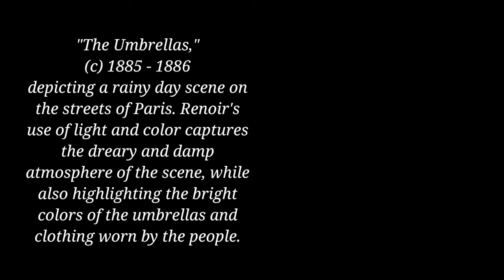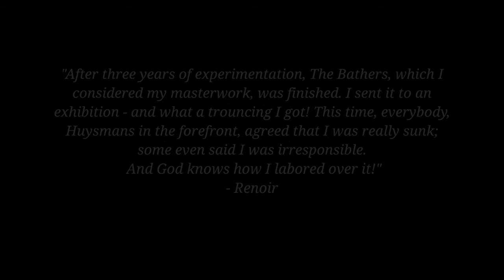RENIOR | A.I. Brings History to Life | Stories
Pierre-Auguste Renior speaks to us across time, animated and brought to life through cutting-edge A.I. technology, allowing you to hear directly from the great artist himself as he shares his insights on life, art, and the human experience.

Get ready to be transported to a world where the power of art and the human spirit come together to create something truly unforgettable.

Born in Limoges, a town in southwest France in 1841, Pierre-Auguste Renoir was a prominent figure in the Impressionist movement, renowned for his masterful use of light and color to capture the essence of everyday life. Throughout his career, Renoir traveled to various European countries and North Africa, drawing inspiration from the works of great artists such as Raphael, Velázquez, and Rubens. His ability to combine modernity and tradition was highly influential on the next generation of artists, including Pablo Picasso, Henri Matisse, and Maurice Denis.

Renoir's paintings are often associated with pleasurable occasions and scenes of contented domestic bliss. He captured the vibrancy of Parisian life in the 19th century, portraying pretty women, capturing the day's fashions. His iconic painting "Dance at Le Moulin de la Galette" exemplifies his ability to depict the interplay of light and shadow, showcasing the vibrant atmosphere of Parisian life and testifying to his artistic talent. Renoir's work is a celebration of life's beauty, capturing moments of joy and contentment that continue to resonate with viewers today. Despite financial difficulties and suffering from rheumatoid arthritis later in life, Renoir continued to create beautiful works of art, leaving an indelible mark on the art world.

You can show your support for the channel with a Like and a Comment, Thank You!

Occasionally, we incorporate artwork that is specially created by Echoes Of Greatness into our videos. All rights to our videos and audio recordings are copyright protected (2023)